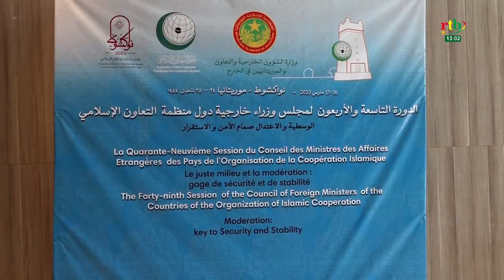Résolution finale de la 49e session du conseil des ministres des Affaires Etrangères de l'OCI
Résolution finale à l'issue de la 49e session du conseil des ministres des Affaires Etrangères de l'Organisation de la Coopération Islamique (OCI)